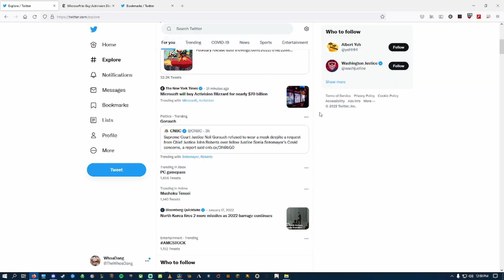Goodbye Bobby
You will not be missed